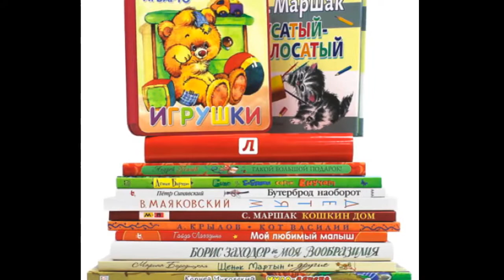Яков Аким «Март»